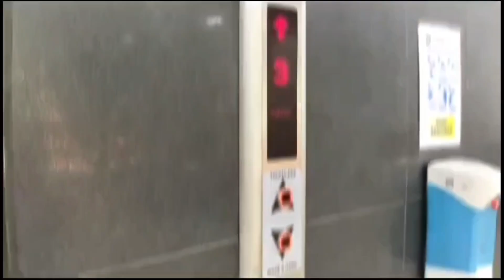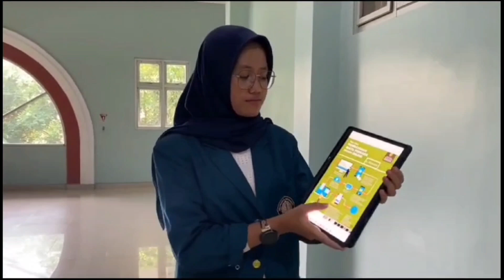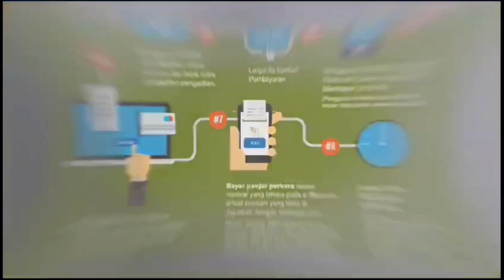KELAS F - ECOURT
KELOMPOK 7 :

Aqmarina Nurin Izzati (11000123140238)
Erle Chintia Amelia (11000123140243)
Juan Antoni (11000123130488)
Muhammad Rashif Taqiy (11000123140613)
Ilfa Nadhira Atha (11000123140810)